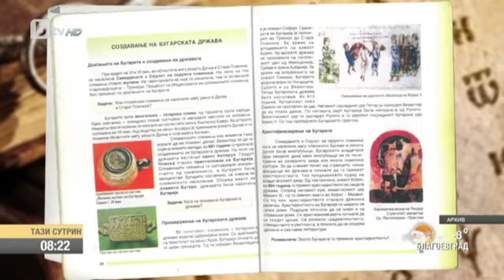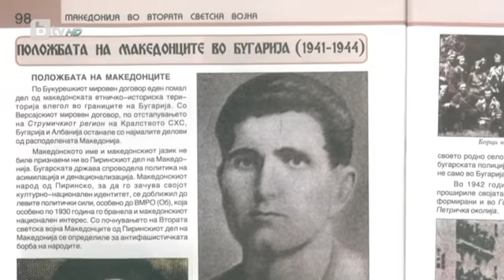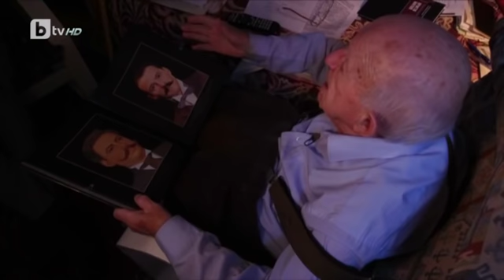Димитров: Заедничките историски моменти добар предуслов за блискост и соработка